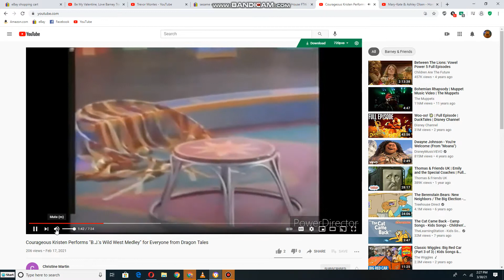Courageous Kristen Preforms Her Circus Act to Honky Tonk Hip-Hop for Everyone from Dragon Tales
This Songs is from You're Invited to Mary-Kate and Ashley's Costume Party